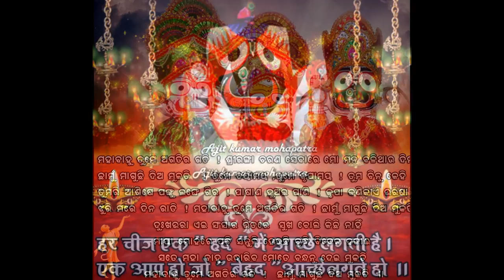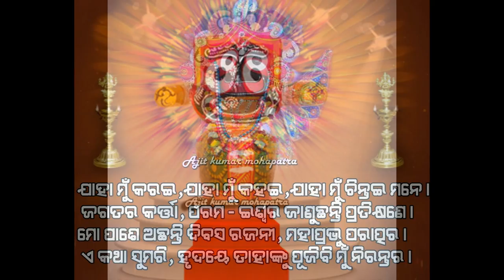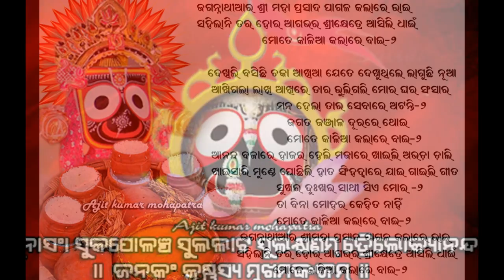Lord jagannath odia & hindi hd wallpapers